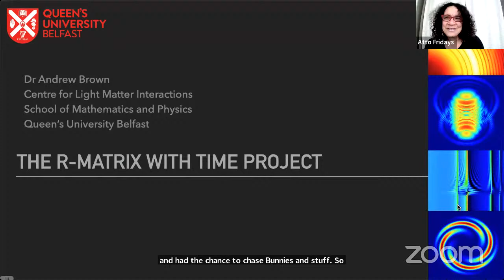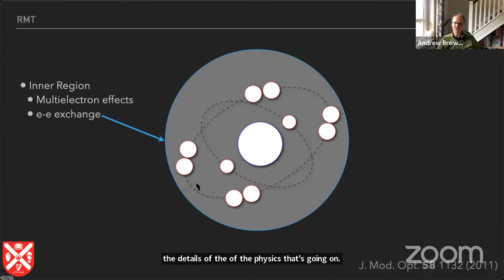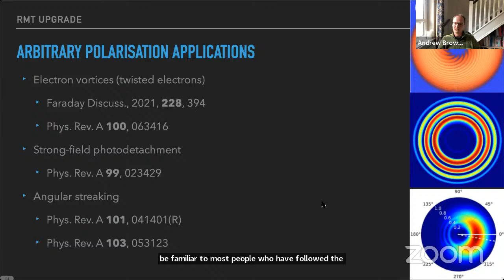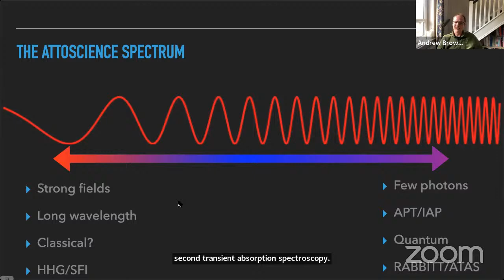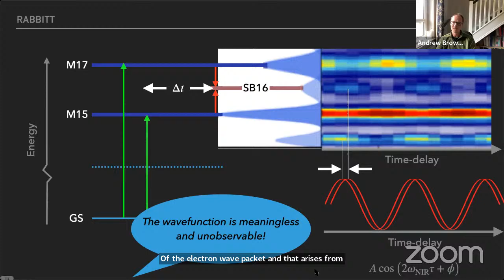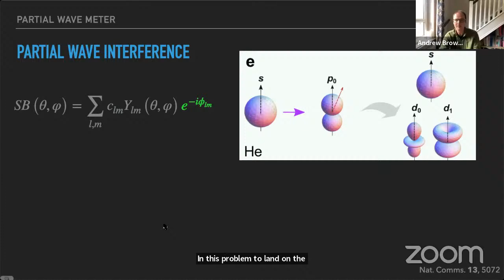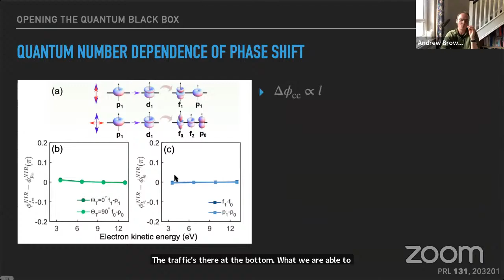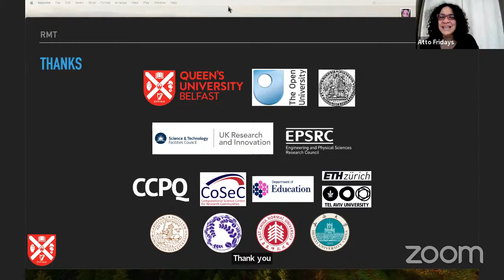Atto Fridays - Andrew Brown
Atto Fridays Seminar Series proudly hosts:

Andrew Brown (Queen's University Belfast)
​RABBITT-HOP- new angles on an old bunny